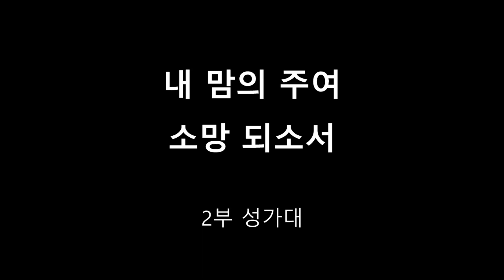[2023-08-13] 2부 성가대 찬양 - 내 맘의 주여 소망 되소서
Bethany Presbyterian Church
1201 Quince Orchard Blvd. Gaithersburg, MD 20878